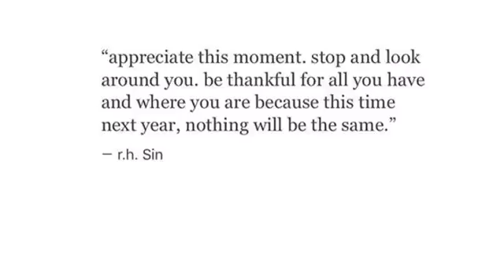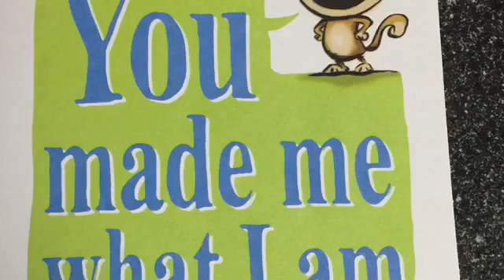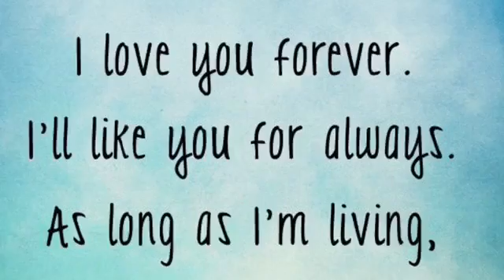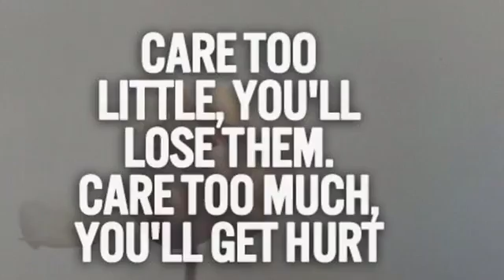DoesMyLifeMatter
Video of pieces from 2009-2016 matching song to emotions. Man how time flies and what I want to know is, does my life matter?